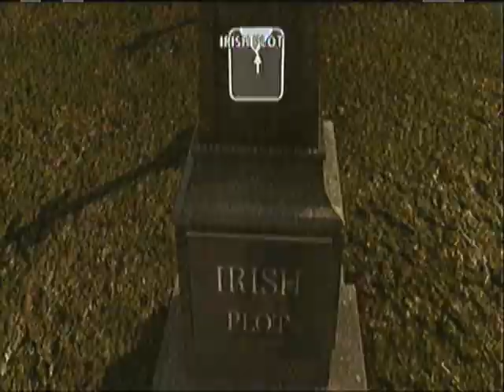Let's Play Heavy Rain Pt 23 - A Grave Misunderstanding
Heavy Rain belongs to Quantic Dream, not me. This subject matter in this section of the game is supposed to be serious. It's pretty damn funny.

Some more Careless Whisper in this episode. As always, performed by George Michael.